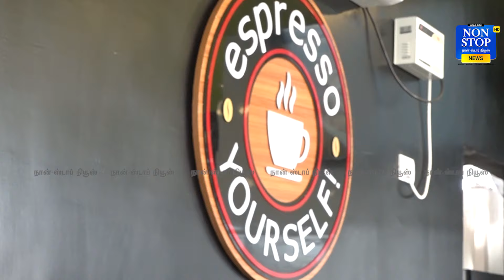Beautiful Actress Janani at Grand Launch of SUTO CAFE at Besant Nagar Chennai